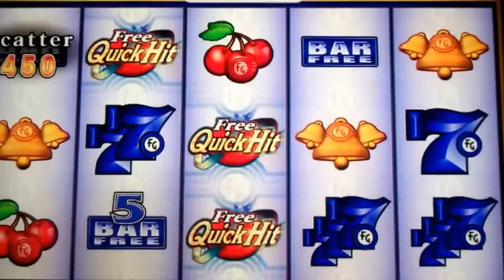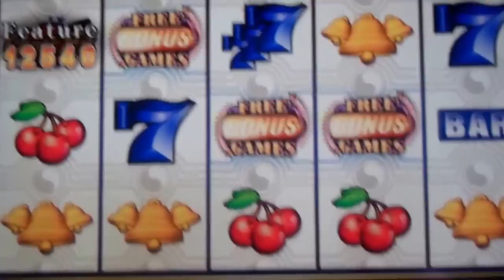Quick Hits Slot Machine Diamond Wild Blue Max Bet Big Win!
Retrigger Bonus Spins!